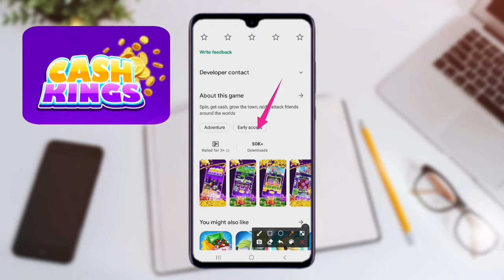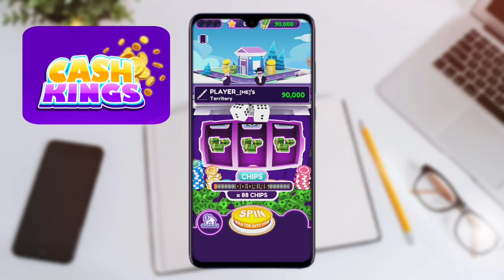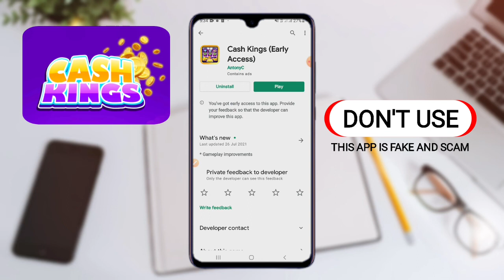Cash Kings (Early Access) will this game prove to be legit or will it be exposed as another scam?🤔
✔About Video ;- Cash Kings (Early Access) will this game prove to be legit or will it be exposed as another scam?🤔 --- Best Earning App, Earn Free Paypal Cash, earning app review.

1) Cash Kings REAL OR FAKE?
2) Cash Kings Withdrawal Proof
3) Cash Kings Proof of Payment
4) Cash Kings Legit or Scam
5) How to make money on app
8) earn money online Cash Kings
9) make money online
10) Cash Kings Earning Proof
11) Cash Kings how to cash out
12) Cash Kings Legit or not
13) Cash Kings (Early Access)
14) Cash Kings PAGA OU NÃO PAGA
15) Cash Kings paga
16) Cash Kings paga mesmo
17) Cash Kings Review